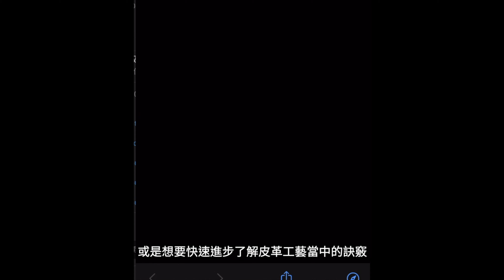壞的叔叔-把便宜的普通工具靠組合技提升至專業印花立體效果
音樂來自於artlist
現在使用以下連結加入會員,可以多增送免費兩個月